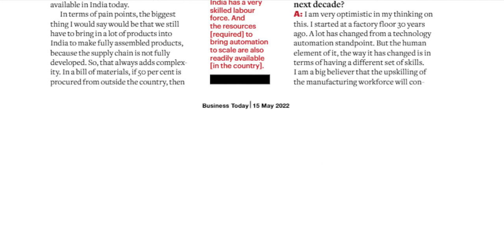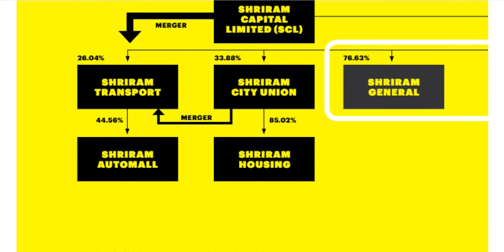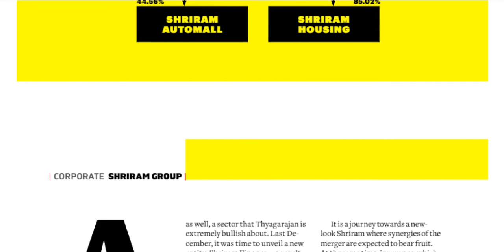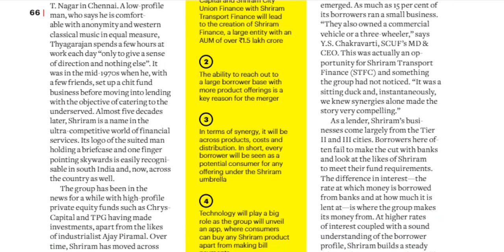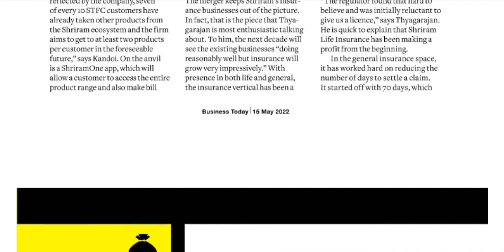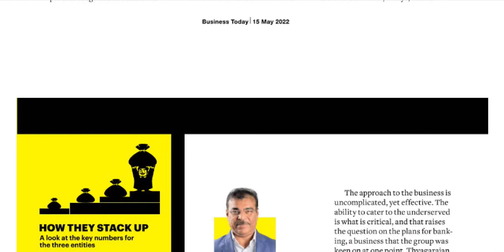BUSINESS TODAY MAGAZINE 15 MAY 2022 SUNDAY PART 9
Telangana news
Ap news
Cricket news
Sports news
Cinema news
Bussines newspaper
Crime news
Chaduvu paper
Education newspaper
Eenadu antharyaami
Antharyami eenadu
Telugu antharyaami
Apprentice jobs
Vasundara paper
Eenadu vasundara
Eenadu karimnagar
Haaybujji paper
Prathiba
Eenadu pratibha newspaper
Prathiba paper
New intiatives by politicians
Telugu news
Gk questions